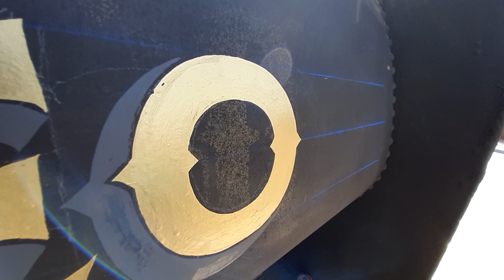RÓTULOS MARTÍN REAL-SIGN PAINTER